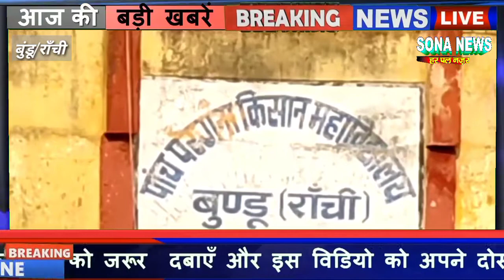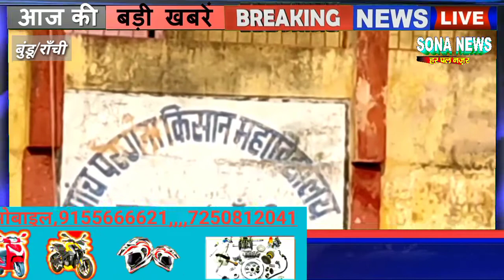BUNDU/RANCHI,झारखंड युवा मोर्चा सक्रिय नेता मुकेश कुमार महतो ने कॉलेज को उपलब्ध कराया मेडिसिन किट।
*झारखंड युवा मोर्चा नेता ने कॉलेज को उपलब्ध कराया मेडिसिन किट*
*बुंडू/राँची* गुरुवार दिनांक  01/07/2021 वैश्विक कोरोना महामारी का संक्रमण को देखते हुए रांची जिला के पांच परगना किसान महाविद्यालय बुंडू कॉलेज के प्राचार्य डॉ अरुण कुमार को झारखंड युवा मोर्चा के सक्रिय नेता मुकेश कुमार महतो ने प्राचार्य को कॉलेज परिसर में 100 पीस करोना किट छात्र-छात्राओं के लिए उपलब्ध कराया । और छात्र ने ता ने कहा कि कोरोना संक्रमण को लेकर छात्रों को किसी भी तरह की कठिनायों का सामना ना करना पड़े। अगर जरूरत पड़ेगी तो और भी मेडिसिन किट कॉलेज के लिए उपलब्ध कराई जाएगी